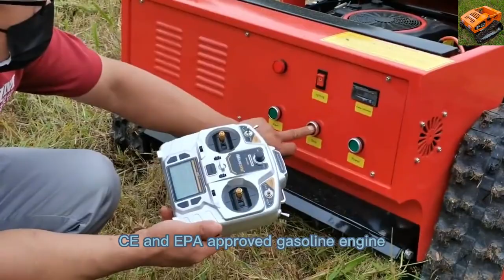9HP EPA approved gasoline engine all terrain all slopes remote control mowing machine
9HP EPA approved gasoline engine all terrain all slopes remote control mowing machine

Vigorun Tech make and export top quality remote control lawn mower in the market, gasoline engine, self charging, 20 inch cutting blade. The remote control lawn mower is equipped with Euro5 environmentally friendly engines. 200 meters long-distance remote control to ensure users stay away from grass clippings and potential dangers.

Vigorun Tech, China weed cutter manufacturer factory supplier, focuses on remote operated weed cutter manufacturing. Compared with similar products in the European and American markets, we have a great price advantage and guaranteed product quality, allowing you to spend less money and enjoy the same or even better performance lawn mower products.

Our lawn mower will make you enjoy mowing. Mow bush with our products, save time and labor, reduce costs. They’re simple to operate and can be widely used for various terrains. Such as yard, grassland, bush, swamp, orchard, reed, hills, pond area, highway maintenance and so on.

The robotic lawn mower has a long productive lifespan, low maintenance cost, and its parts are easy to replace, as and when required.The gasoline engine has high horsepower and sufficient power. It can cut all kinds of tender and soft grass to small shrubs with a diameter of three centimeters.

Our current products include: Remote Control Lawn Mower, Crawler Remote Controlled Brush Mower, Rubber Track Remote Operated Slope Mower, Wireless Radio Control Mowing Robot and Wheel Radio Controlled Grass Cutter.

Model: VTC550-75 / VTC550-90 / VTC800-160
Cutting Width: 550mm / 550mm / 800mm
Walking Speed: 0-6km/h;0-6km/h;0-4km/h
Working Degree: 0-40°/0-40°/0-50°
Adjustable Cutting Height: 10~150mm/10~150mm/10~180mm
Min Ground Clearance: 20mm
Remote Control Range: 200m

Engine
Fuel Type: Gasoline
Brand: Yamaha/Loncin
Power / Emission: 7.5Hp / 175cc;9Hp / 224cc;16Hp / 452cc
Engine Type: Single cylinder, four stroke
Start Method: Electric start
Emission Standard: Euro 5
Fuel Tank: 2L/10L
Working Time: 2h/6h

Walking Motor
Voltage / Power: 12V / 600W;24V / 1000W

Dynamo: 12V 1500W/24V 2500W
Battery: 12V 12Ah/24V 40Ah
Machine Weight: 135kg/150kg/240kg

China made remote slope mower low price for sale, chinese best industrial remote control lawn mower
China made remote control lawn mower low price for sale, chinese best slope mower cost
China made rc remote control lawn mower low price for sale, chinese best remote control brush cutter
China made tracked robot mower low price for sale, chinese best remote control slope mower
China made radio controlled lawn mower low price for sale, chinese best grass cutter price